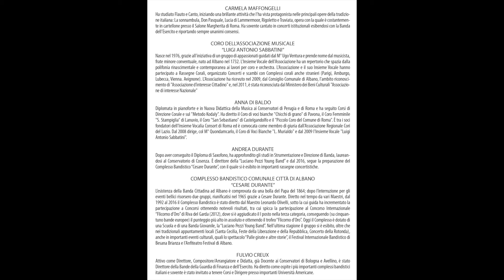Giuseppe Verdi AVE MARIA dall'Opera Otello Carmela Maffongelli - Soprano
Giuseppe Verdi
AVE MARIA dall'Opera Otello
su testo di Arrigo Boito
(trascrizione di Fulvio Creux) (edizioni Accademia 2008)

Carmela Maffongelli - Soprano

Complesso Bandistico Comunale
Città di Albano “Cesare Durante” (sezione Clarinetti)
Direttore Ospite
Fulvio Creux

Albano Laziale, Cattedrale di San Pancrazio Martire
Sabato 25 dicembre 2017, ore 21